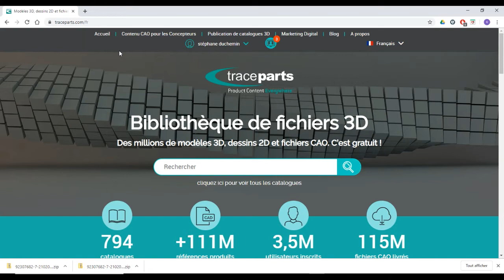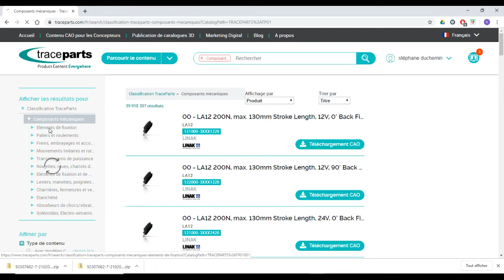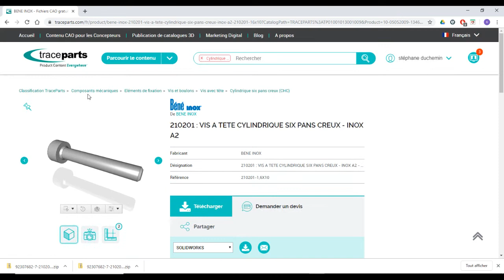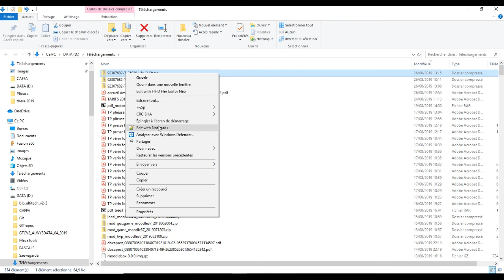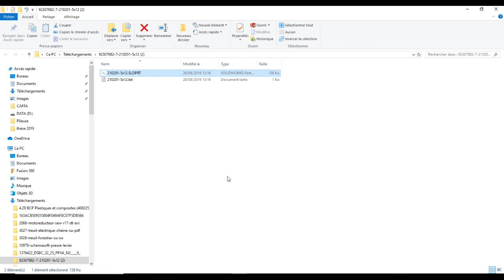8 Tracepart partie 2 téléchargement composant